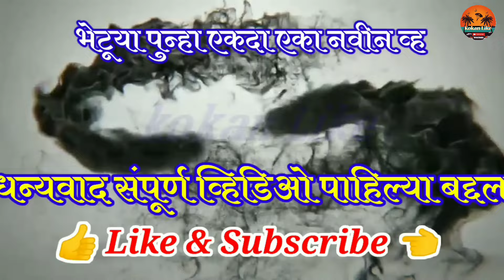कोकण शिमग्यातील राधे नाच | दापोली खेर्डी गावची पारंपारिक लोककला | kokani shimga 2024 | kokan like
कोकणातील शिमग्या मध्ये होणारे विविध प्रकारचे पारंपारिक नाच आणि लोककलेचे खेळ हे जगभर प्रसिध्द झाले आहेत. कोकणातील दापोली तालुक्या मधील खेर्डी गावाची ग्रामदेवता श्री चंडिका देवीचा राधे नाच त्याच लोककलेला गोमू नाच असे देखील म्हटले जाते. या नाचा मध्ये पारंपारिक गाणी म्हटली जातात आणि आणि दोन लहान मुलं नाचतात. दापोली तालुक्यातील खेर्डी गावातील श्री चंडिका देवीचा राधे नाच हा खूप जास्त प्रमाणात प्रसिद्ध झाला आहे.

धन्यवाद ❣️🙏